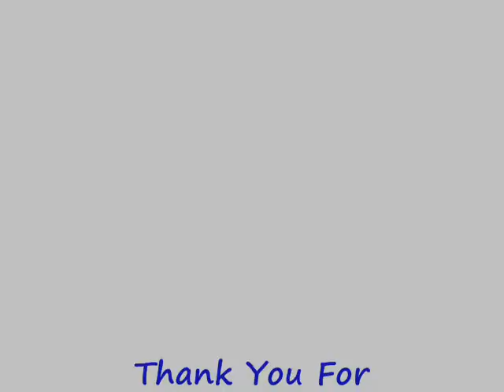Lake View Terrace Slab Leak Repair call Shafran